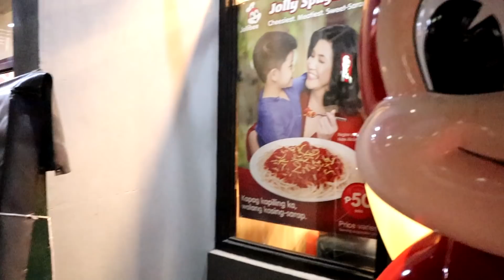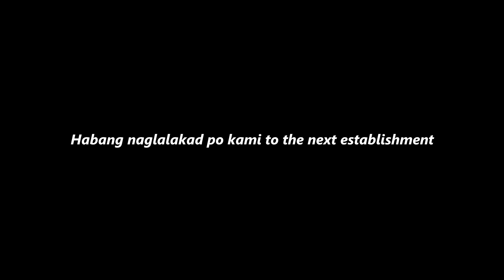🎄 CAROLLING GONE WRONG PRANK (PINALABAS KAMI NG GUARD 😂) | Sienna ❤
🎄 READ ME 🎄

Sobrang salamat sa Astrafellas 😭 Yung kahit pang-prank lang sobrang umeffort sila sa arrangement ng song and sinakyan talaga nila mga trip ko in life kahit lagpas na ng madaling araw. Ito na ang bunga ng aming kalokohan mga besh 😂

Sana napasaya po namin kayo! Hahaha. Search the news nalang guys about the crime(s) that happened on that night na nagpaprank kami. Ayoko din kasi magspread ng bad vibes dito. Also, isa yun sa mga rason bakit di kami tumuloy. Hehe. Pasensya na 2 lang ha. Sana maunawaan niyo.

You can check their personal accounts and of course their Facebook page. Di kayo magsisisi:
Astrafellas 🙌

•••► FAQ's◄•••
○ Age: 22
○ Camera: Canon EOS M50 + Vivo V7 Plus
○ Editing Software: Sony Vegas Pro 14
○ Lash Lift and Korean BB Glow Treatment at Kelly's Nailcutter Permanent Makeup and Salon:

Kung nakarating ka up to this point of the description box...Thank you so much! Huhu. Comment "MAMI 🐷" para mawindang sila. HAHAHA!

Please don't forget to S U B S C R I  B E ♥